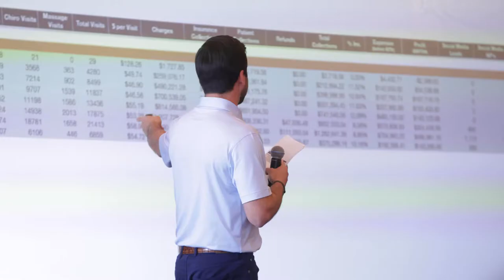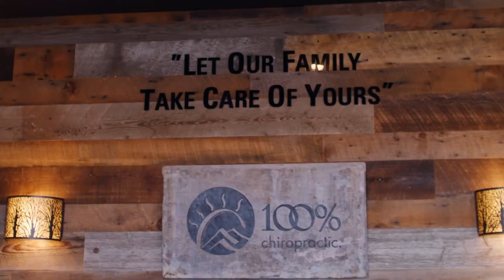David Yaw's experience owning a Franchise with 100% Chiropractic as a non-doctor - testimonial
100% Chiorpractic is one of the top two fastest growing chiropractic franchises in the world, and for good reason. This testimonial from David Yaw explains his experience as a non-doctor franchise owner/investor and what he has learned!